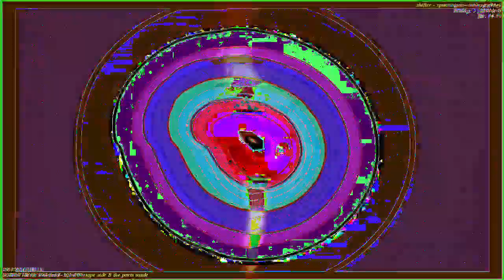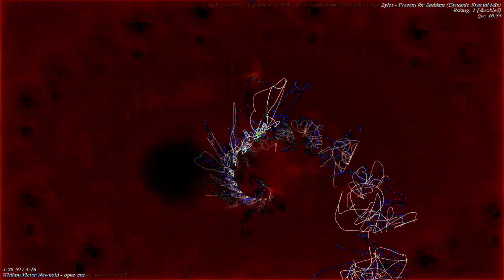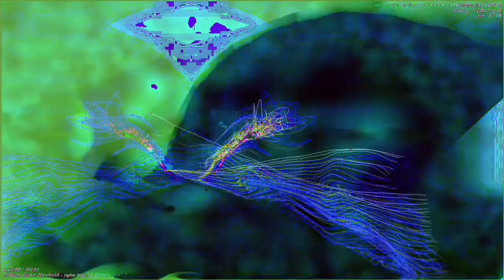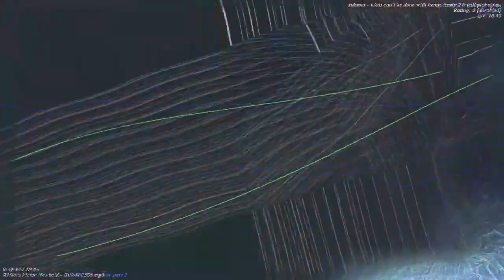[EPILEPSY WARNING] Movie 23 01 05 02h10m49s *Photosensitivity Warning*